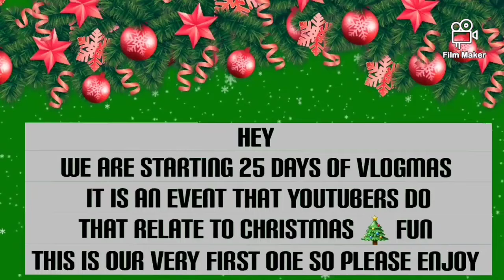A FEW DAYS LATE BUT WE'RE STILL ON IT VLOGMAS DAY 4 CHECK IN QUEEN BEE HAS SOMETHING SERIOUS TO SAY